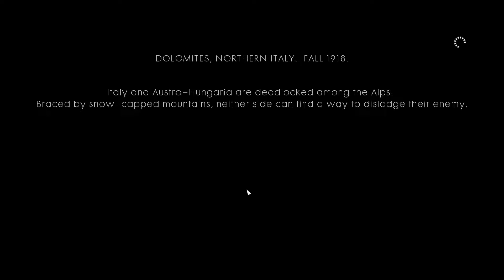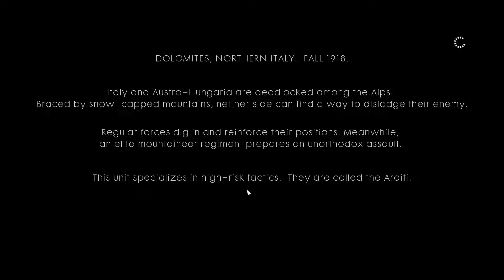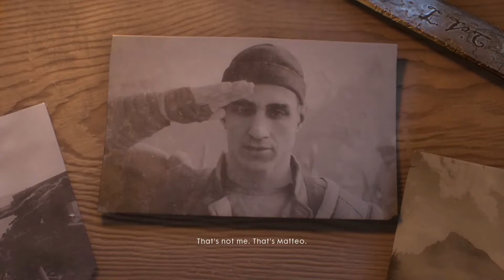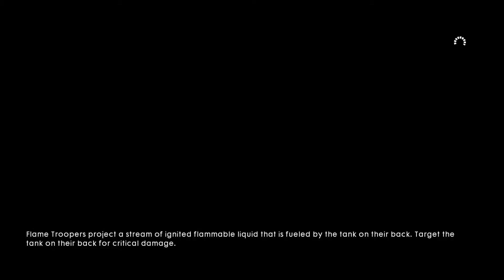WHAT IS THIS!? Battlefield 1 Campaign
Comment if you want more